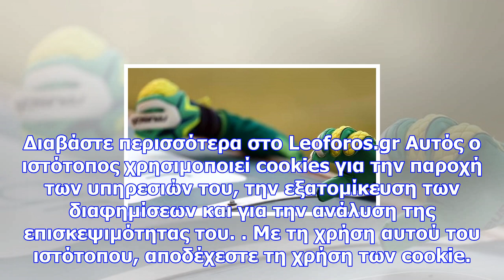Η συγκλονιστική ιστορία του τερματοφύλακα του παναθηναίκού που έπαιξε με αμνησία! (photos)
Newsbomb.gr Παναθηναϊκός θα πει... μαχητική ψυχή και ο γκολκίπερ Μαθιός Βιτάλης ήταν ένας από τους «...